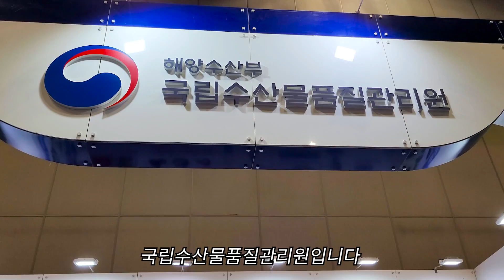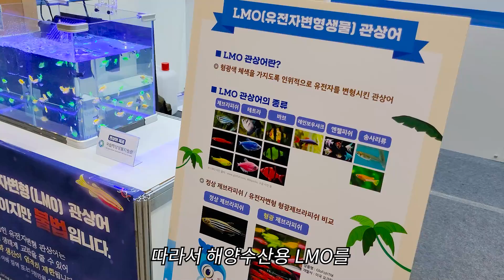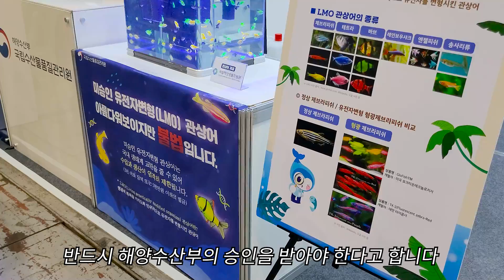해외에서 상어알을 가져오면 안되는 이유?